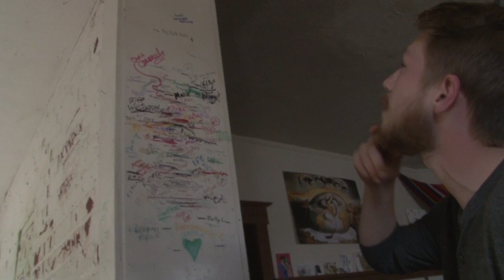Crayola House report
302 final edit